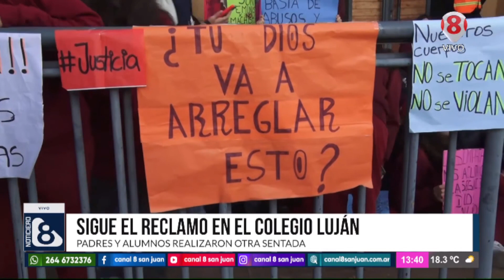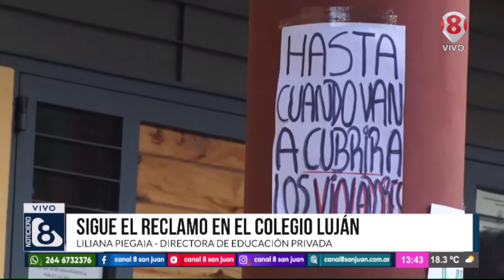SIGUE EL RECLAMO EN EL COLEGIO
PADRES Y ALUMNOS REALIZAN OTRA SENTADA